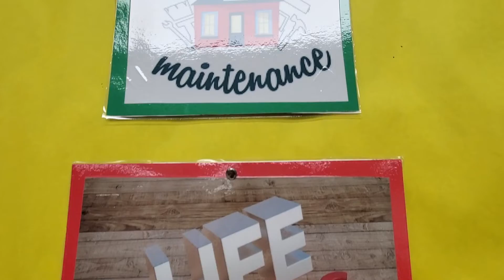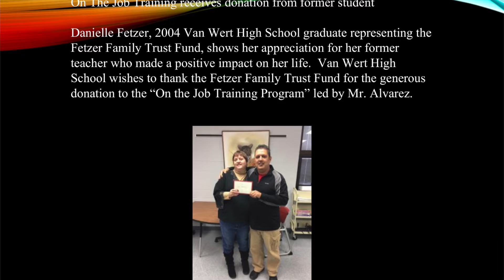VWHS Open House_Alvarez - Intervention 2022